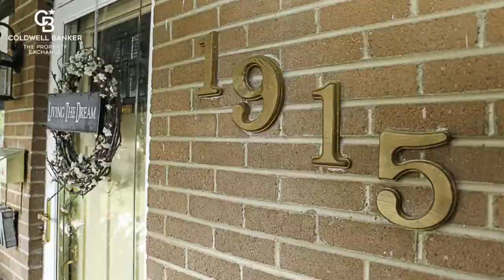1915 Oxford Drive | Cheyenne Homes for Sale | Cathy Anderson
Listing Brokerage: Coldwell Banker The Property Exchange